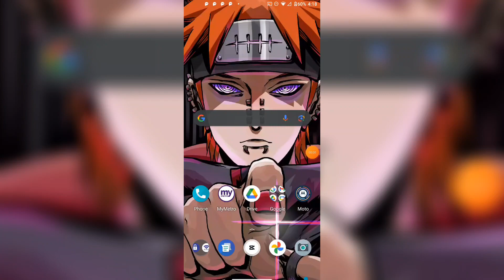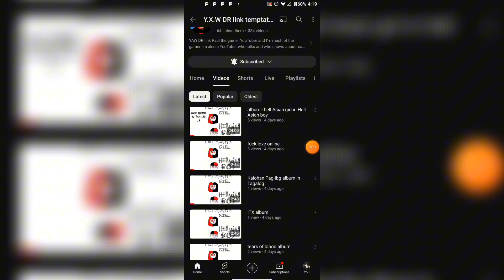why do the Hispanic people only likes to date Africans and Asians